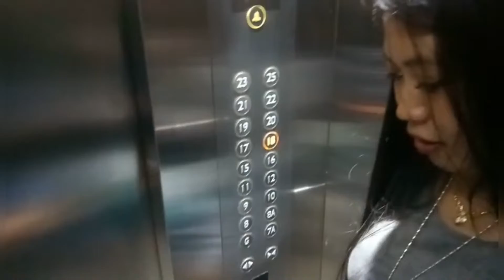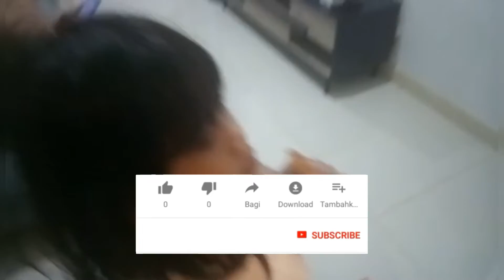LIBURAN DI APARTEMEN BARENG KELUARGA...